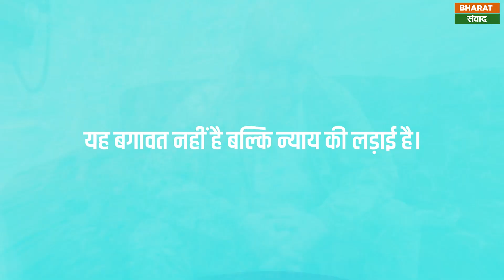Wagner Group : रूस में पुतिन के करीबी रहे प्रिगोझिन ने बगावत का एलान क्यों किया ?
र का भेदी लंका ढाय..ये काहावत तो आपने सुनी ही होगी। ऐसा ही कुठ हुआ रूस के साथ। कभी राष्ट्रपति पुतिन की सबसे बड़ी ताकत रहा वैगनर ग्रुप आज उनके लिए मुसीबत बनकर खड़ा हो गया है। वैगनर ग्रुप यूक्रेनी सेना से मिल गया है,इसके बाद रूस के खिलाफ बगावत छेड़ दी है।वैगनर ग्रुप के 30 हजार लड़ाके मोर्चे पर बताए जा रहे हैं। वैगनर चीफ येवगेनी प्रिगोझिन ने रूस के खिलाफ जंग का ऐलान कर दिया।